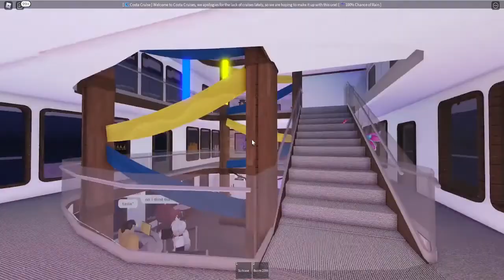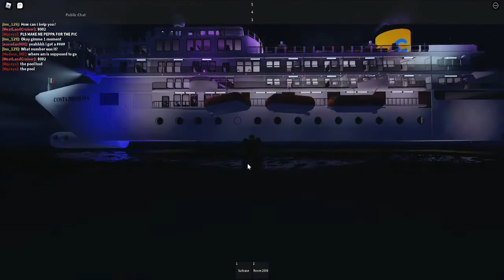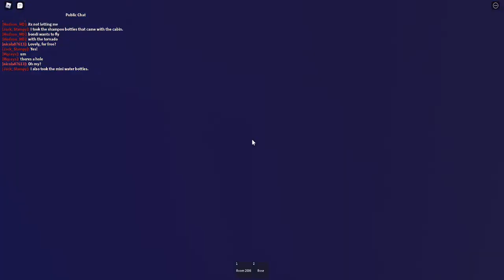(Roblox) Costa Cruises | Costa Diadema